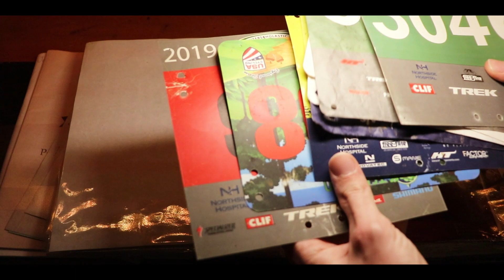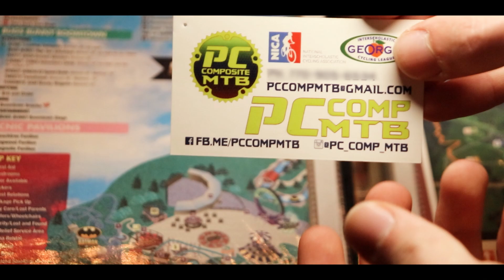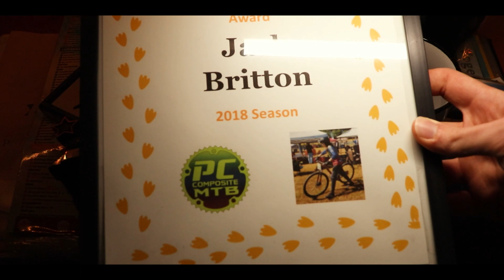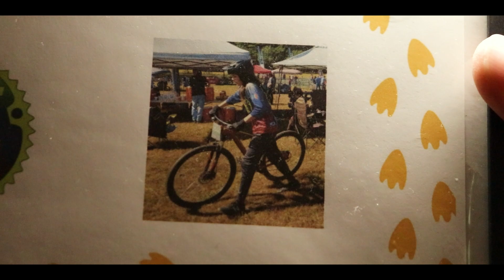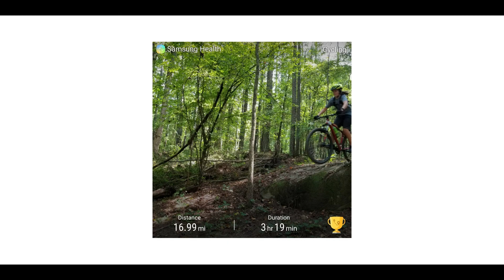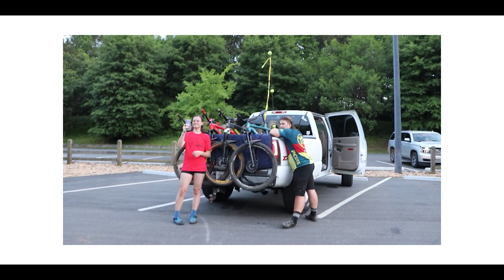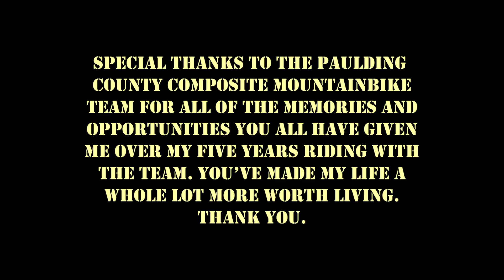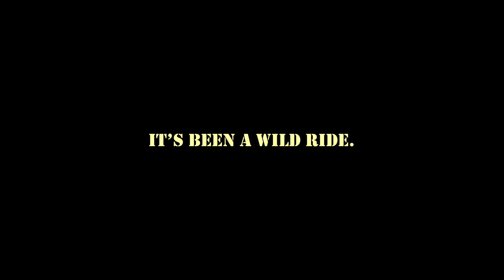My Redneck Friends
After five years of riding with the team, I thought I would make a lil video tribute to sum up all my years riding with them.